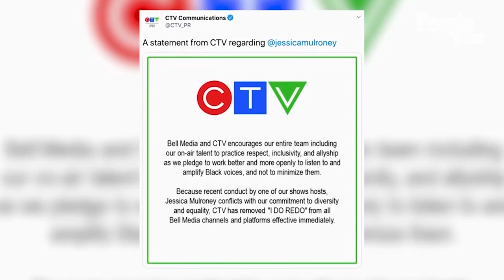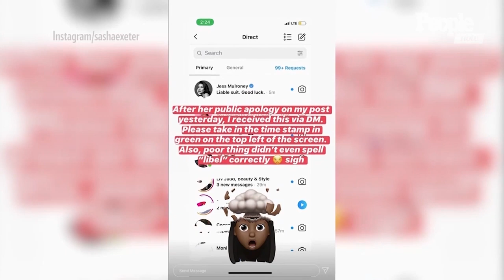Jessica Mulroney's Show 'I Do Redo' Pulled After She Was Called Out For White Privilege | PeopleTV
"I respect the decision of CTV and have decided to step away from my professional engagements at this time," the stylist said in response to her show being pulled from the network.